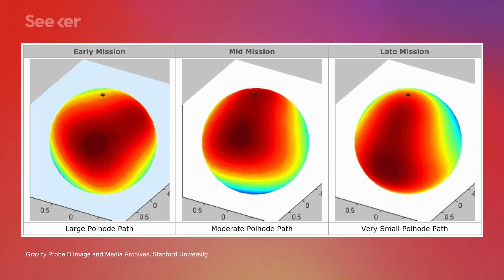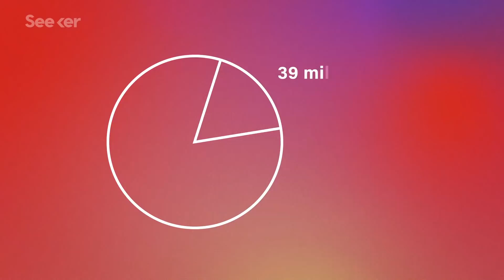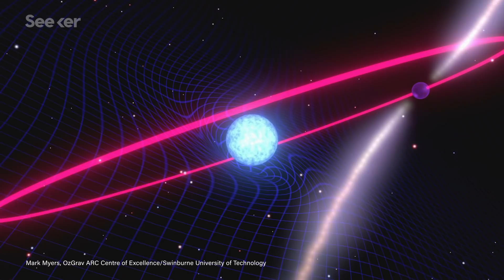This Dead Star Is Twisting Spacetime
A pulsar has just confirmed another piece of the general relativity puzzle Einstein predicted, and it’s the first real detection of an effect known as ‘frame dragging.’ And it’s kind of a big deal.

Frame dragging, or lense-thirring, basically states that spacetime will churn like honey around a rotating body with gravitational mass. We've seen traces of the effect before around the Earth, but we're fairly gravitationally tiny, so the effect was hardly definitive.

Enter the pulsar in question. In January 2020, scientists published their observations of just such a special case. The scientists watched a binary star system with some unusual qualities. One star is a white dwarf about the size of the Earth but much chunkier, about 300,000 times the density.  And this white dwarf is spinning so fast it completes a rotation in a matter of minutes. That mass and speed means it drags space-time around it much more strongly than Earth does.

This system moves so comparatively quickly that we can literally observe its evolution, in this case using the Parkes and UTMOST radio telescopes in Australia.  Their orbit has drifted slightly over time, and the only possible explanation is frame dragging.

So what does all this mean?

Find out the answer and more in this Elements.

Lense–Thirring frame dragging induced by a fast-rotating white dwarf in a binary pulsar system
Frame dragging is a predicted phenomenon in general relativity, whereby a rotating mass drags the surrounding spacetime around with it. Venkatraman Krishnan et al. analyzed timing observations of PSR J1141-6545, a young pulsar in a binary orbit with a white dwarf. Modeling the arrival times of the radio pulses showed a long-term drift in the orbital parameters. After considering possible contributions to this drift, they concluded that it is dominated by frame dragging (the Lense-Thirring effect) of the rapidly spinning white dwarf. These observations verify a prediction of general relativity and provide constraints on the evolutionary history of the binary system.

Any object with mass warps the space-time around it, in much the same way as a heavy object deforms a stretched elastic sheet, explained study leader Ignazio Ciufolini of the Universitá di Lecce in Italy. If the object spins, another distortion is introduced, "in the same way as the elastic sheet would be twisted by a spinning heavy wheel on it." If the space around Earth is being frame-dragged, then satellites ought to be caught up in the deformation, scientists reasoned.

White dwarf causes strange relativity effect called frame dragging
The easiest way to understand frame dragging is to imagine sticking something in a pool of water and starting to rotate it. As the speed of the rotation increases, the water will begin to swirl around the object. Something similar happens when a massive object is rotating, except the fluid it's rotating in is space-time itself.